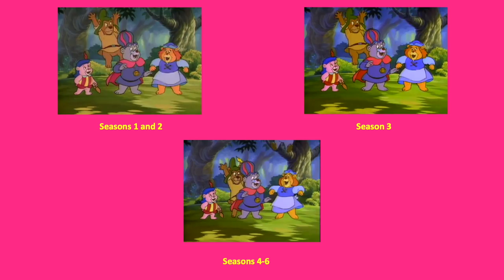Disney's Adventures of the Gummi Bears - Intro Comparison (3 Versions)